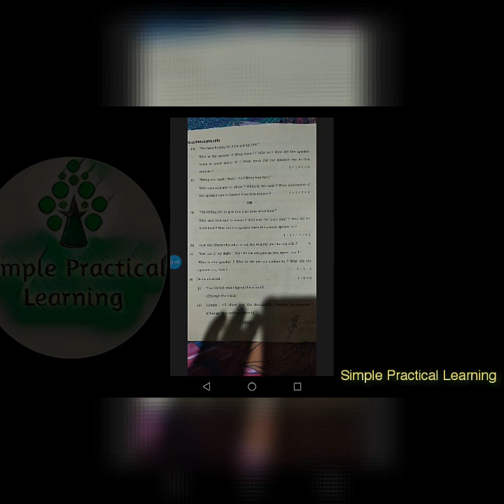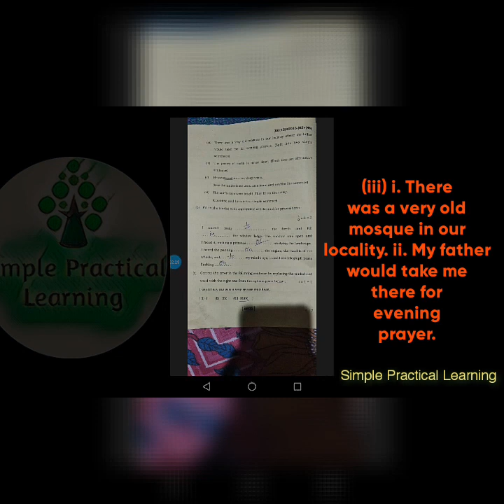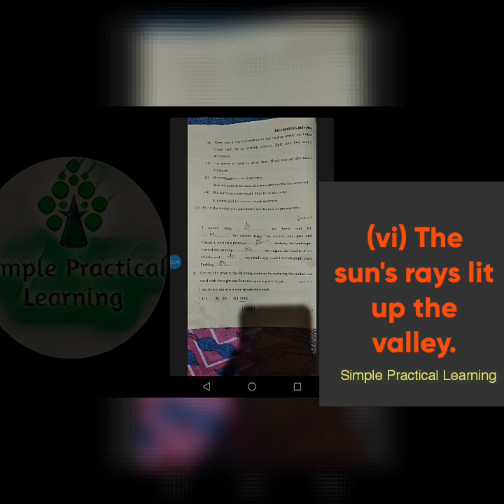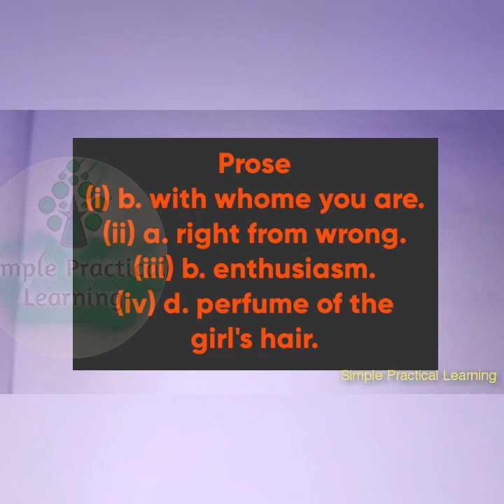H.S. 2020 English Questions Paper Answer Solved ll Grammar,M.C.Q., UNSEEN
H.S. 2020 English question paper answer solved. English queation paper solved. Higher secondary exam English question paper answers.
H.s. 2020 english queations paper answers
hs2020 english question paper unseen solved
hs 2020 english questiin paper grammar mcq solved